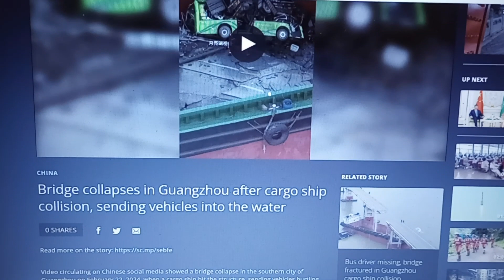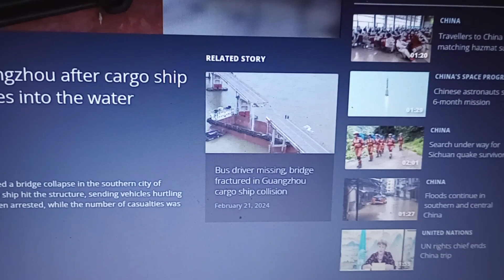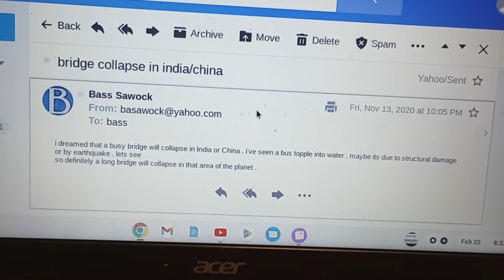Cargo Ship Collision With Bridge In China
all my videos are about PREMONITION . i am a highly gifted person . i dream the future , anything anywhere on this planet .